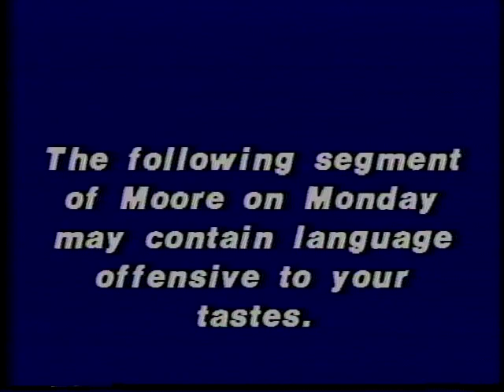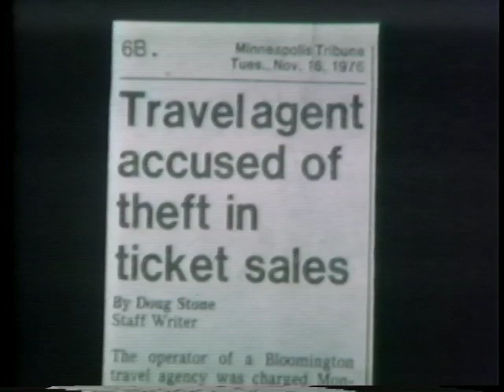Cuba Caper Moore on Monday 1976 WCCO TV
This video is about Cuba Caper Moore on Monday 1976 WCCO TV

This is an example of my film and editing capabilities only!